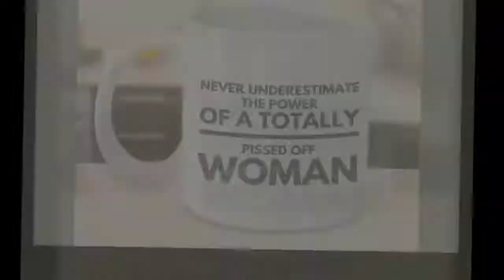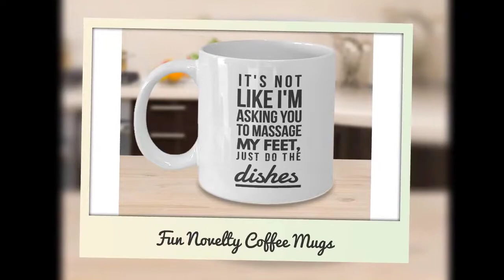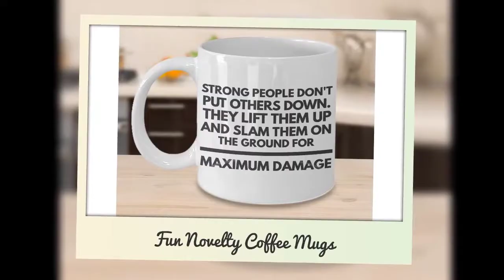Sarcastic Novelty Mug Collection | HubGifts ForMugs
Sarcastic mugs make a great gag gift for family and friends.

Novelty coffee mugs make an ideal gift that will last and last!

More ForMugs Videos

Nurse Mugs

Nurse Daughter From Mom

Nurse Daughter from Dad

Family Novelty Gift Mugs

Novelty Gift mugs for Work

Sarcastic Mug Videos

These high quality novelty ceramic mugs are manufactured, printed and shipped in the USA.

Fun work mug or gift for family or friends

Product Information:

Printed on only the highest quality mugs. The print will never fade no matter how many times it is washed.

Packaged, and shipped from the USA. High quality mug makes the perfect gift for everyone.

100% Dishwasher and Microwave safe.

Shipped in a custom made styrofoam package to ensure it arrives perfect. GUARANTEED.